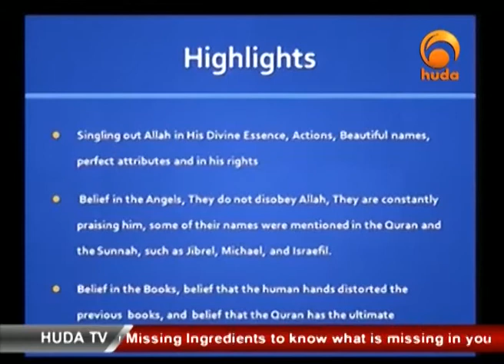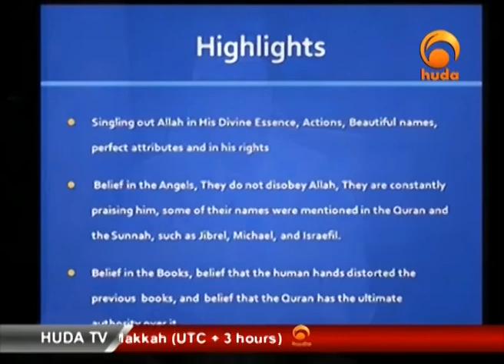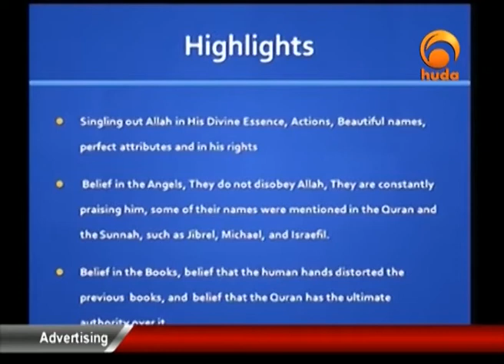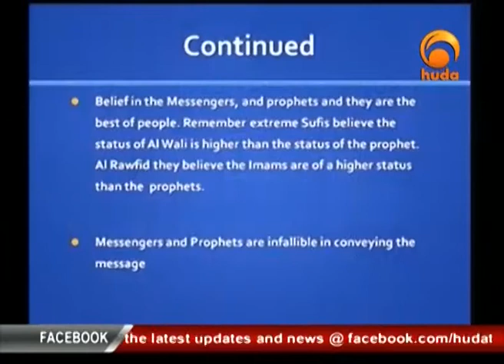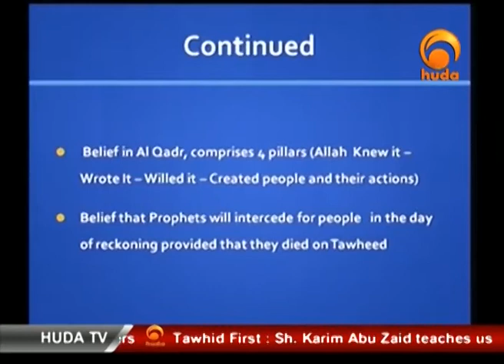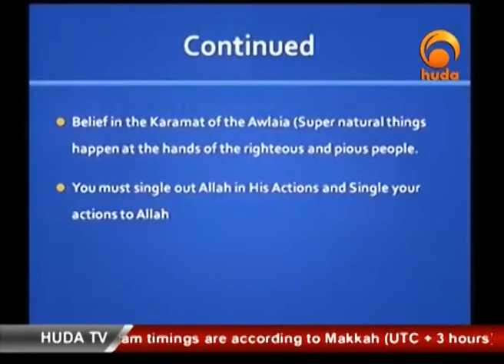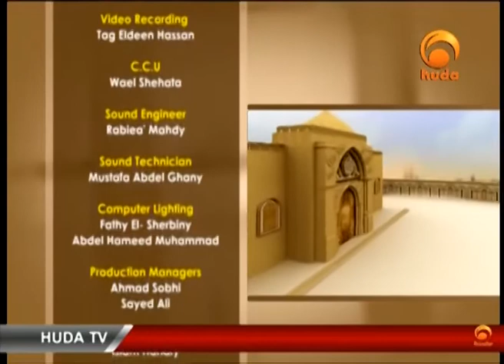Tawhid First 16 7 2013